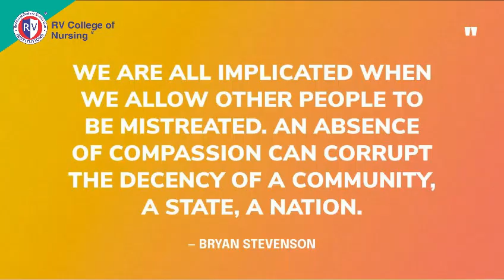World Social Justice Day | 2023 | RVCN